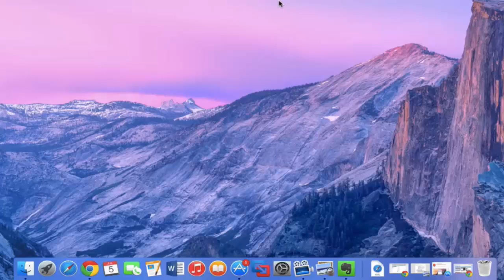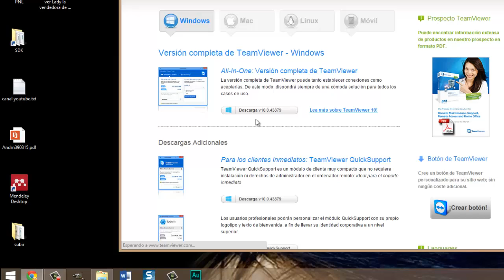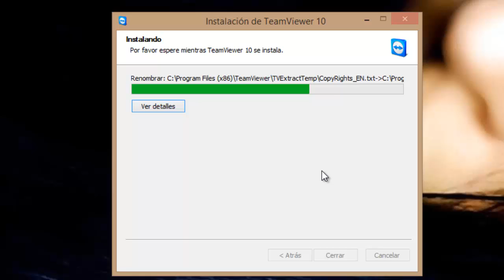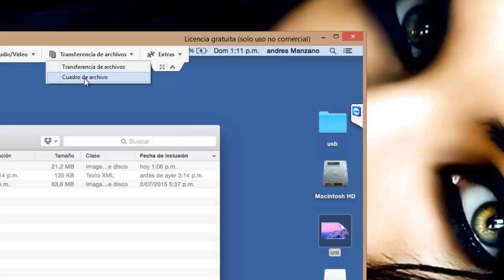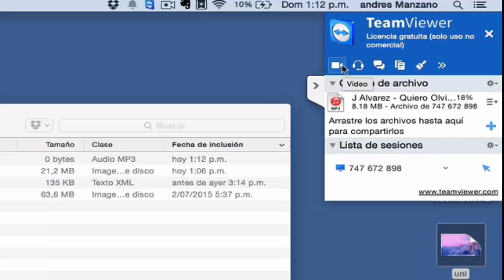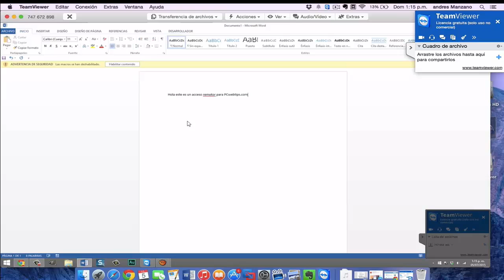Controlar un PC Windows de forma remota desde un Mac (Viceversa)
Descargar Este es un tutorial de como Cómo conectarse al escritorio remoto en Windows 7,8,8.1 usando TeamViewer - Gratis: para el Control remoto y Reuniones online ya sea desde un computador u moviles (android, iphone,ipad) la cual permite controlar el sistema y trasferir archivos por medio de internet.

Mas Guias:::::::::::::::::::::::::::

Como configurar y utilizar TeamViewer para Android - Control Remoto PC